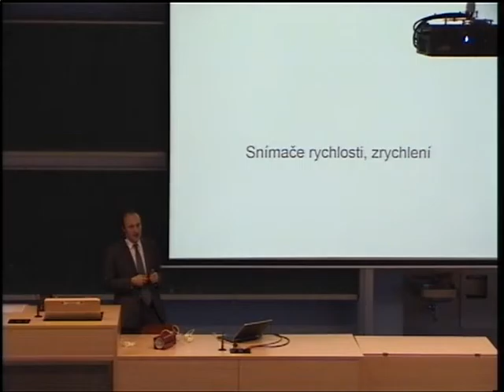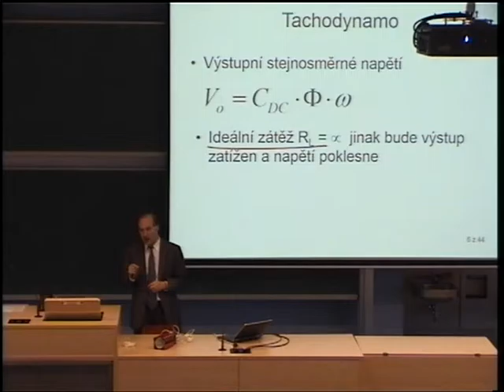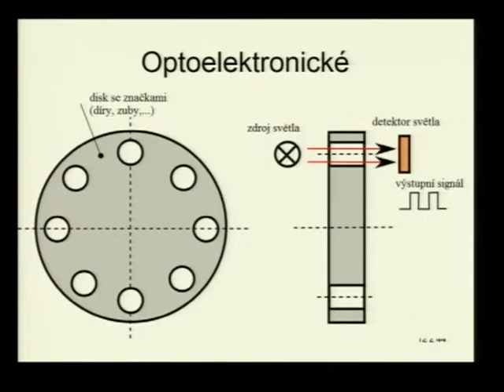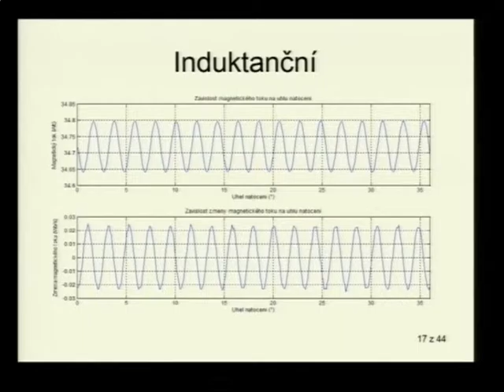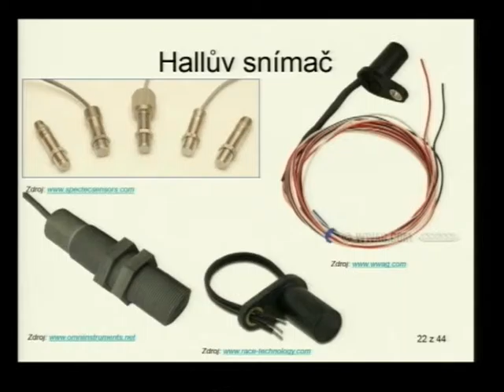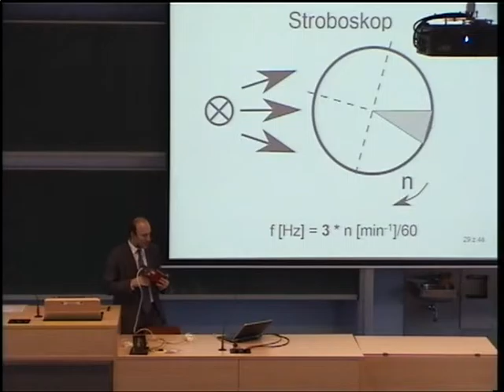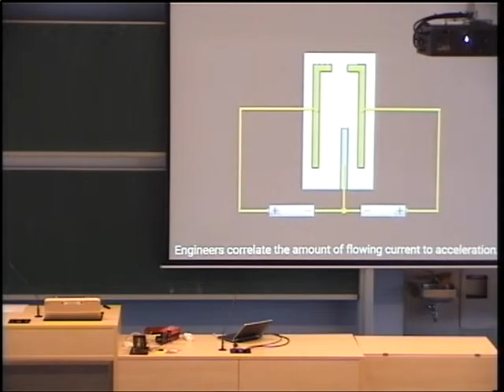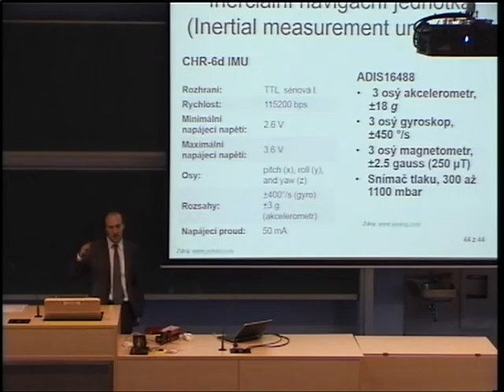Senzory a měřicí technika - ZS15/16 - Snímače rychlosti, zrychlení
Snímače rychlosti, zrychlení